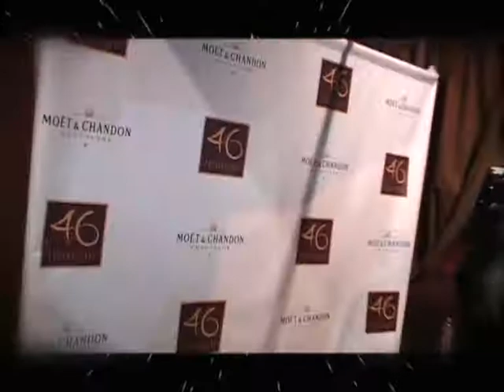Pamela Anderson at 46 Lounge!!!